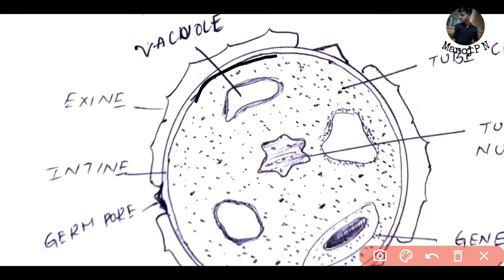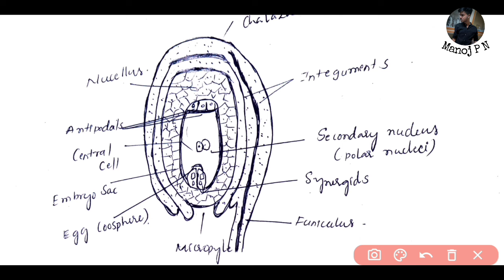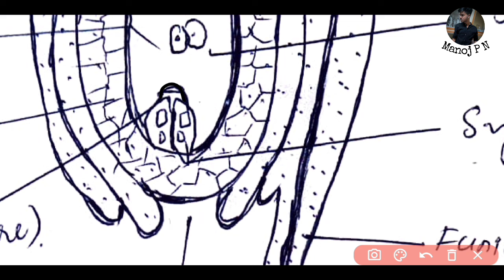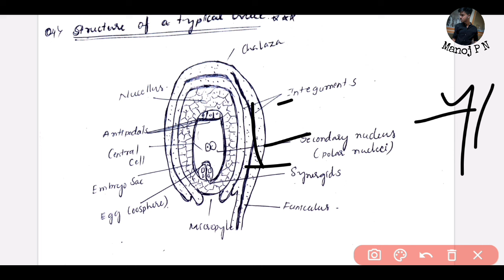2ND PUC VERY IMPORTANT BIOLOGY |BIOLOGY IMPORTANT DIAGRAMS 2ND PUC|PUC BIOLOGY DIAGRAMS 2024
If you feel like not getting this diagrams for free you can pay me 5 rupees: